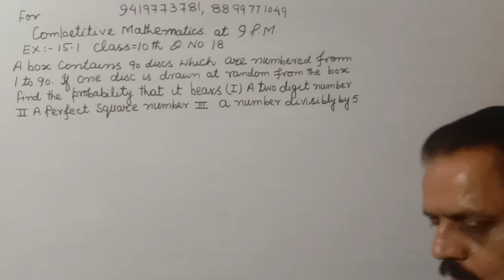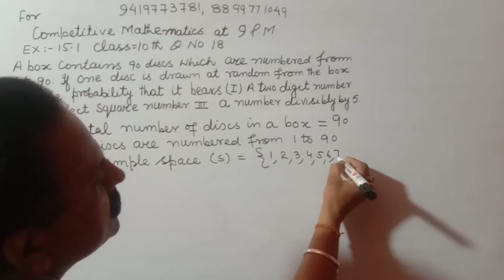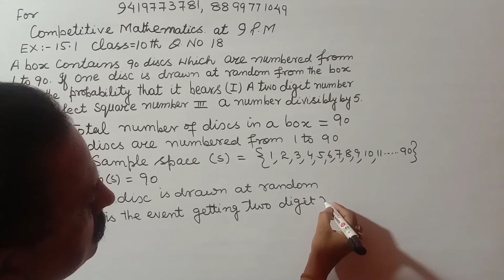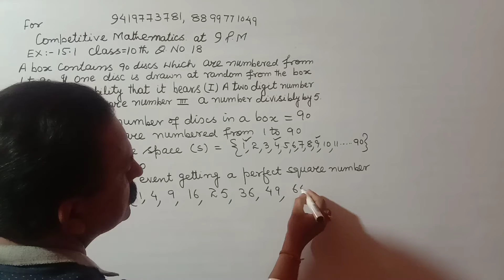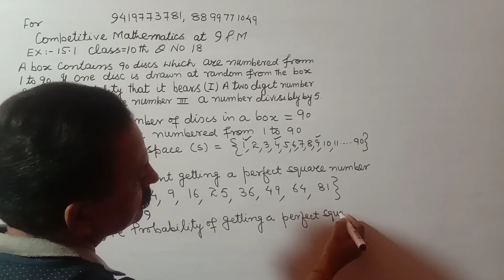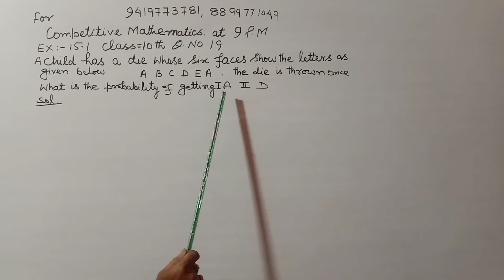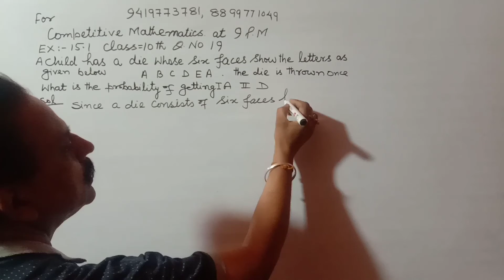probability lecture 10class10th